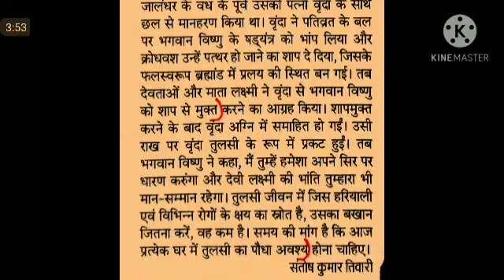Hindi Editorial Dictation @80 WPM #1014, 25 Nov'20, dainik urja